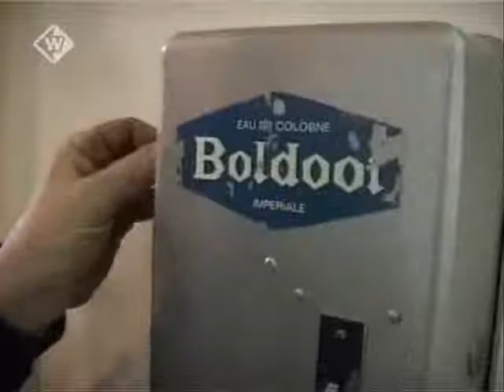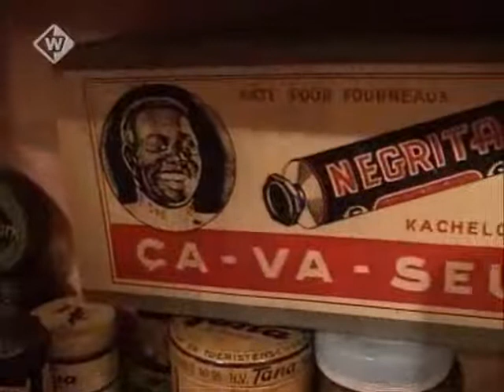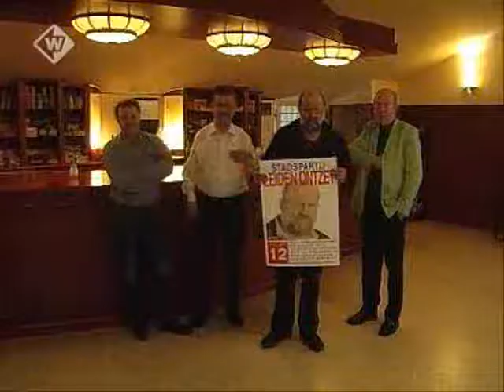Rondleiding door Museum de Sleutel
museum de sleutel in rijswijk, van Ria en Ed van der Ziel. Interesse? kijk op